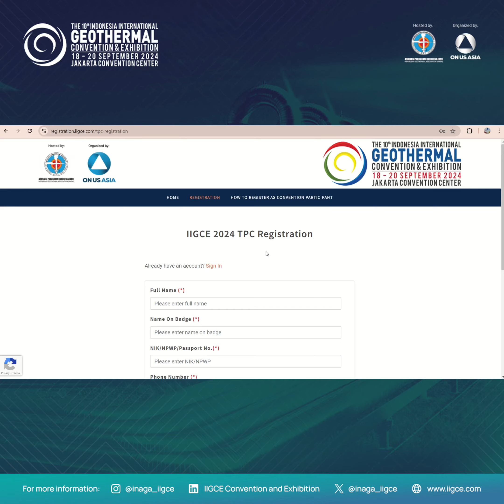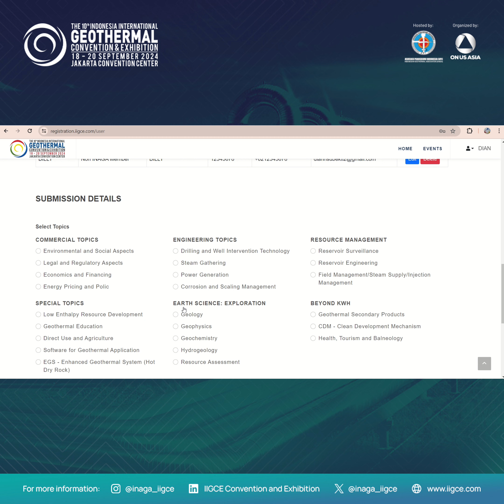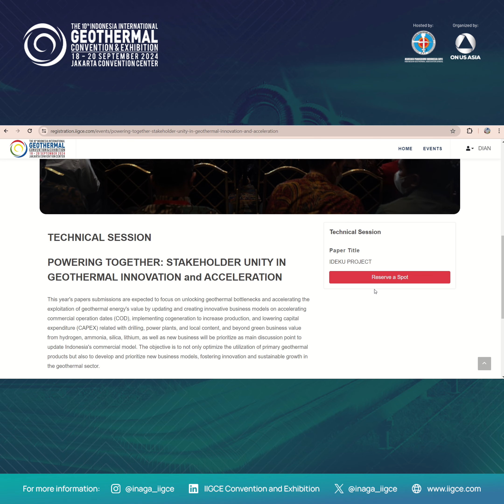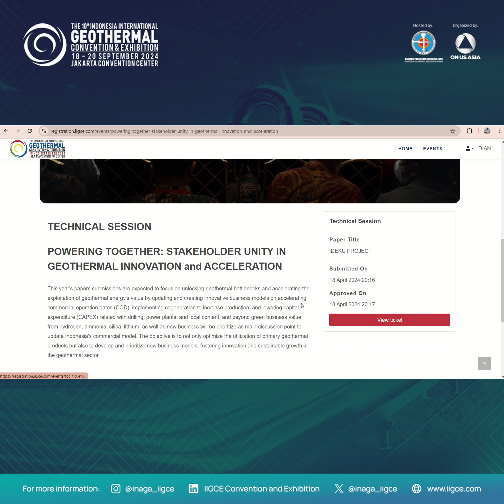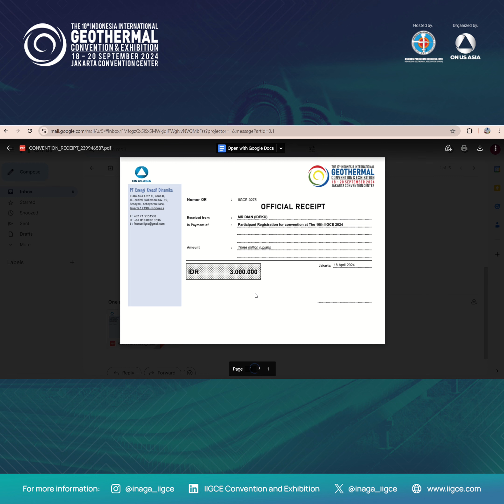The 10th IIGCE 2024 Paper Submission Tutorial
To ensure a smooth submission process and maintain the quality of submissions, we have revised the submission guidelines that all of the paper submissions will be submitted through our

If you are experiencing difficulties with submitting your paper, we highly recommend you to watch this submission tutorial for assistance.